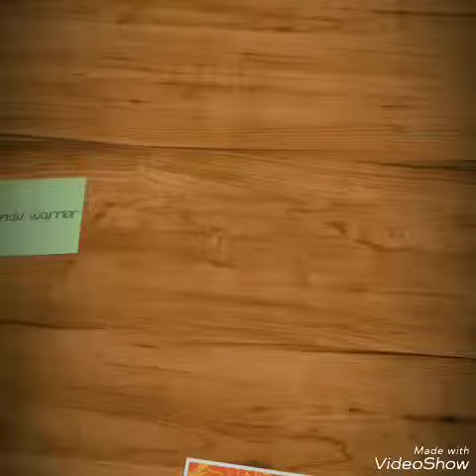Benaras Sandhya Aarti video – part 2